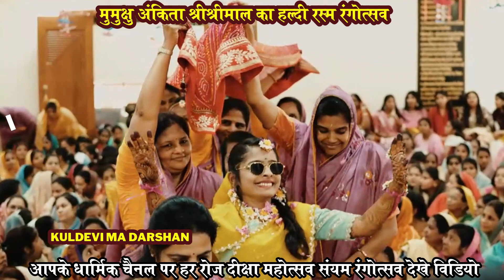अद्भुत दृश्य संयम रंगोत्सव मुमुक्षु अंकिता श्रीश्रीमाल की हल्दी रस्म की झलक।।JAIN DIKSHA HIGHLIGHTS।